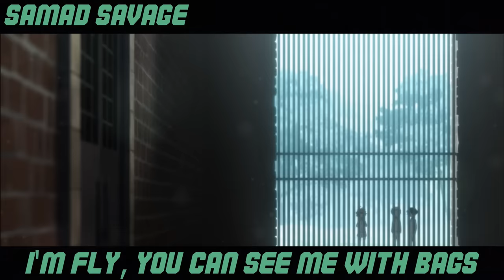ANIME RAP CYPHER VOL. 1 | DizzyEight ft. RUSTAGE, None Like Joshua, GameboyJones, NerdOut & More!!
ANIME RAP CYPHER | DizzyEight ft. RUSTAGE, None Like Joshua, GameboyJones, NerdOut!, Samad Savage, Connor Quest!, Cam Archer, Chris Craig, Dreaded Yasuke, & Themacj
Follow DizzyEight

Attack On Titan: DizzyEight

Anime (US: /ˈænəmeɪ/, UK: /ˈænɪmeɪ/;[1] Japanese: アニメ [aɲime] (About this soundlisten), plural: anime),[a] sometimes called Japanimation,[2][3][4] is hand-drawn and computer animation originating from Japan. The term anime is derived from the English word animation, and in Japan is used to refer to all forms of animated media.[5] Outside Japan, the term refers specifically to animation from Japan or to a Japanese-disseminated animation style often characterized by colorful graphics, vibrant characters and fantastical themes.[6][7] This culturally abstract approach to the word's meaning may open the possibility of anime produced in countries other than Japan.[8][9][10]